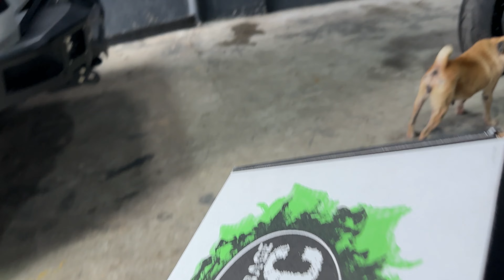Kawasaki ZX6R 2024 TAIL TIDY INSTALLATION